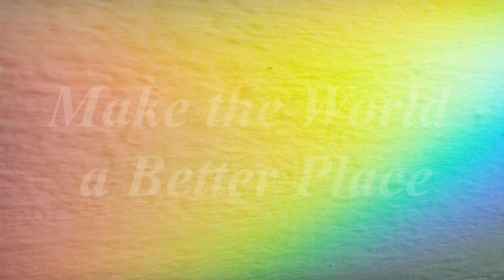SCX#111: Dark matter (100% free music for video makers, new age, space, gold)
Need music for video?↓↓↓
You can use our music and remember:

Use: SCX ALBUM
Album: Space Oddysey
Track: 06

Level: gold
Genre: new age, space,

Notes: N/A